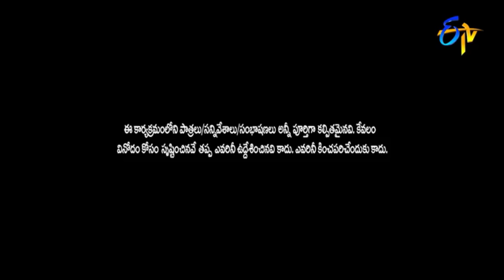"Epic Comedy Skits: Chammak Chandra & Satti Pandu's Funniest Moments!"" | Extra Jabardasth | Etv